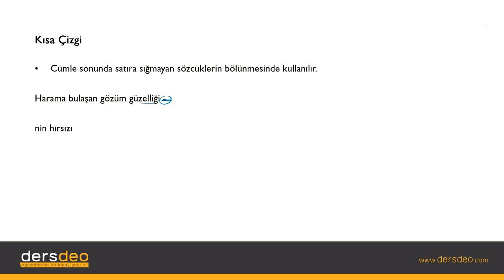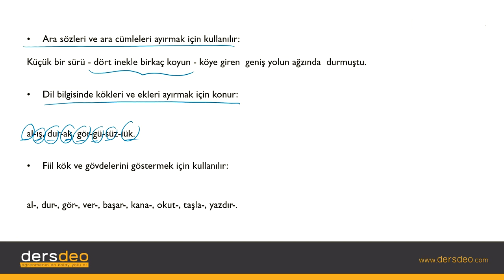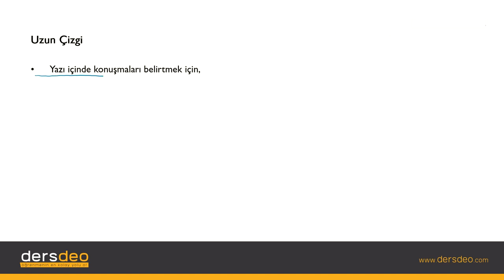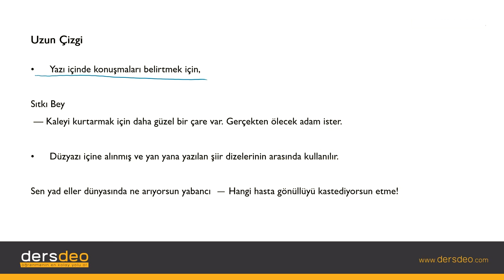Dil ve Anlatım, Noktalama İşaretleri, Kısa Çizgi #10